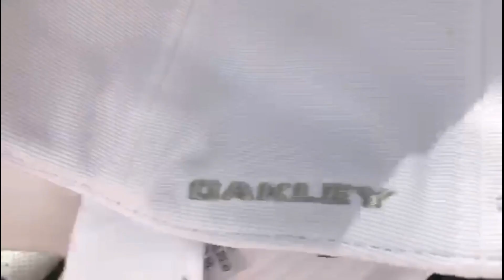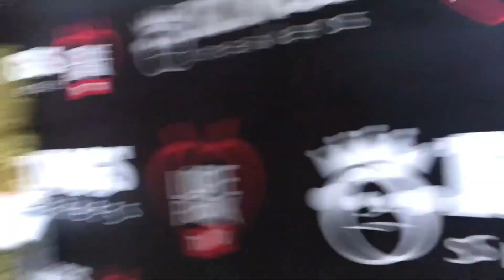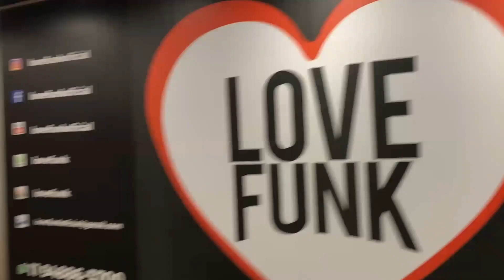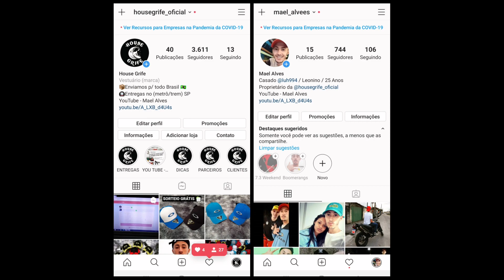Love Funk com o Mc Barone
APRENDA A IMPORTAR DE UMA VEZ !!
.TENHA UMA RENDA EXTRA OU ATÉ MESMO VIVER DISSO.

Aproveite, comprando na Shopee e tendo cupom, você ganha frete grátis e ainda tendo moeda vc ganha desconto em cima do valor do boné.